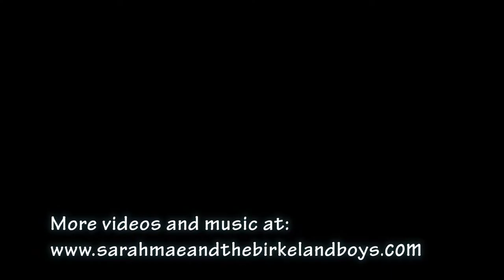Forever - Sarah Mae & the Birkeland Boys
Sarah Mae & the Birkeland Boys at the 2016 Minnesota Bluegrass & Old-Time Music Association Summer Festival.